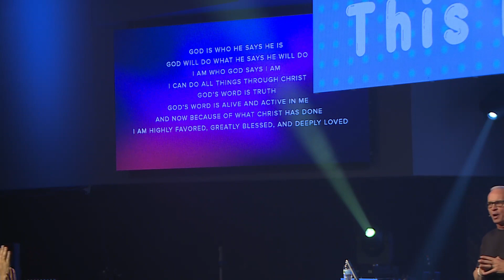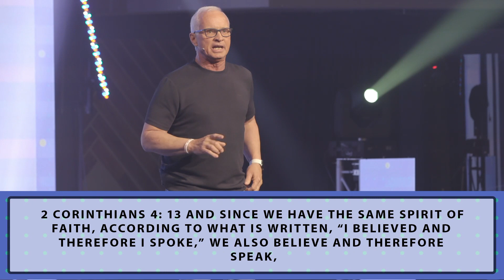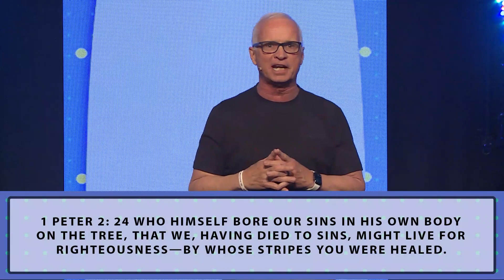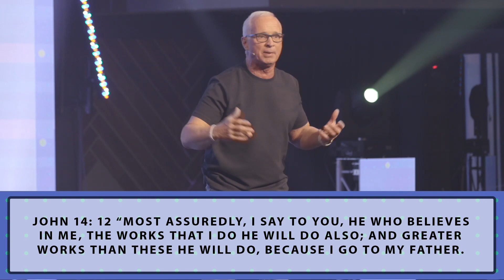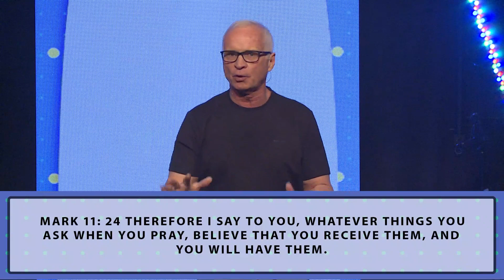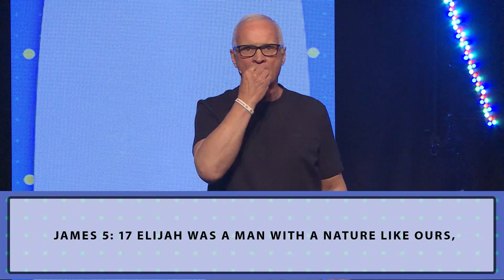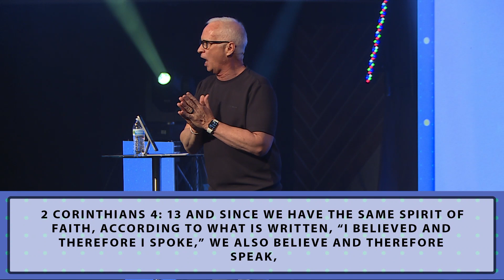This is How... | Pastor Richie | Active Faith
Speaker: Richie Brown

Message: Active Faith

For the latest on what’s happening at AF, please visit amarillofellowship.com